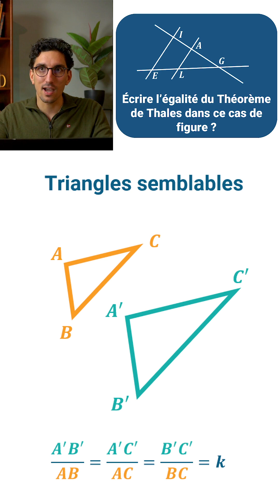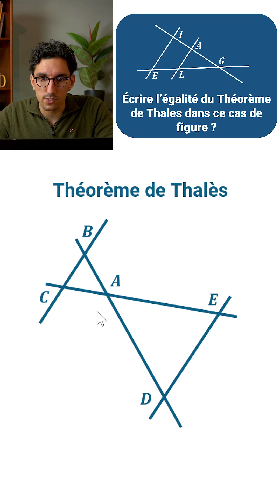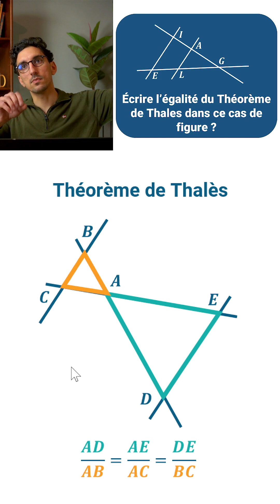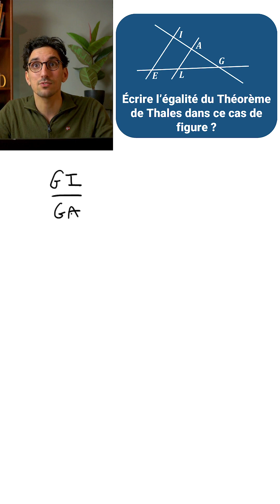Retrouver L'ÉGALITÉ de THALES - Exercice Corrigé - Maths Troisième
Les exercices🖊️ici ➡️

mathématiques troisième exercicecorrigé Comment écrire l'égalité du théorème de Thales avec des droites ?

Si A, B et D sont alignés, A, C et E sont alignés, et (BC) et (DE) parallèles, alors on peut donner l'égalité suivante selon le Théorème de THALES :
DE/BC = AE/AC = AD/AB